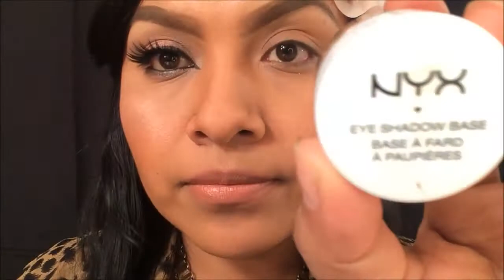Maquillaje Nude COLABORACION con --America Romero--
ola mis munequitas aki les dejo esta colaboracion con mi amiga america romero espero les guste .